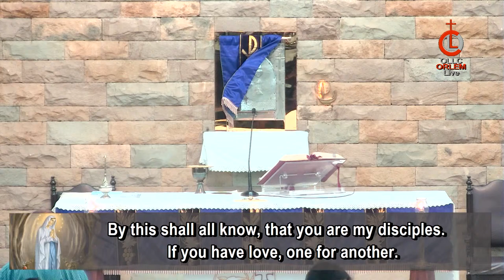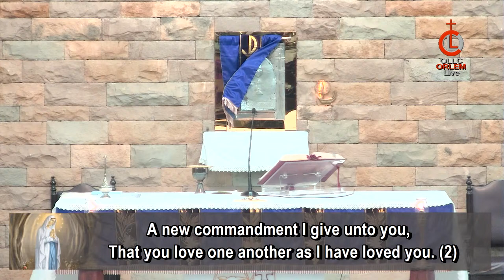Eucharistic Celebration | March 3 | Our Lady of Lourdes Church, Orlem, Malad, Mumbai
Sunday : Eucharistic Celebration in English at 10.30 am
Weekdays : Eucharistic Celebration in English at 7.00 pm
Wednesday : OLPS Novena after the 7.00 pm mass
Friday : Divine Mercy at 6.30 pm